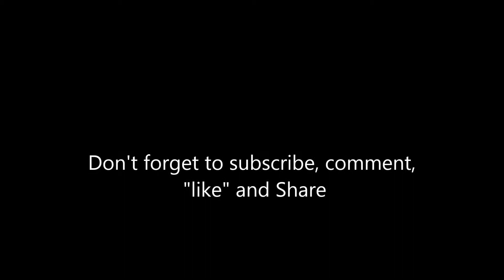A rare original 1963 Avanti at the car show 1/11/14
A rare 1963 Studebaker Avanti at the Burger Run car show.  January 11, 2014.